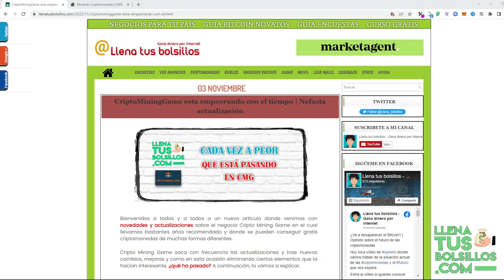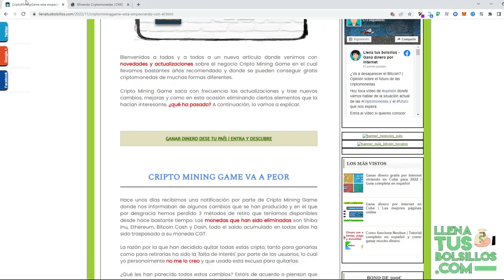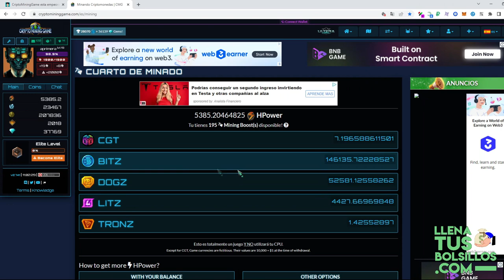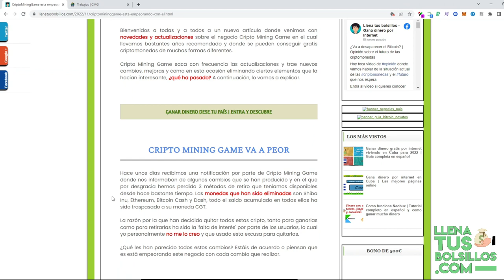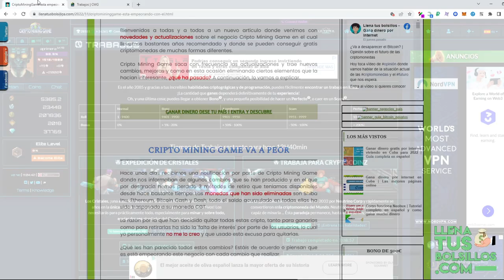Nuevos cambios en Crypto Mining Game | ¿Actualización buena o mala?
🔴  NUEVO VÍDEO   🔴

Volvemos hablar de CryptoMiningGame que trae una nueva actualización en el que hemos visto reducido el numero de criptomonedas que podemos conseguir totalmente gratis.

Si quieres estar al tanto de las novedades de los negocios para ganar dinero en internet solo tienes que acceder a LlenaTusBolsillos y tendrás toda la información gratis.

● Llenatusbolsillos.com